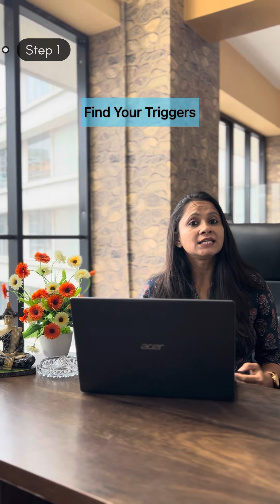24 July 2023